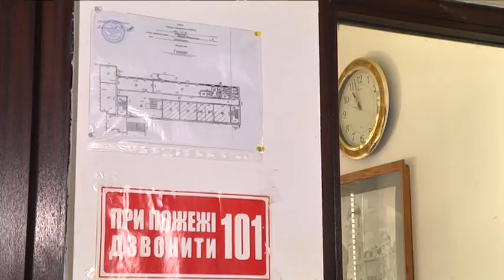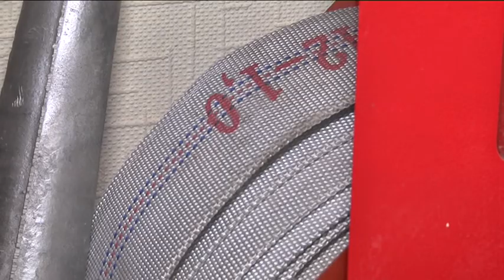Рятувальники ДСНС провели відкриту перевірку вищого навчального закладу